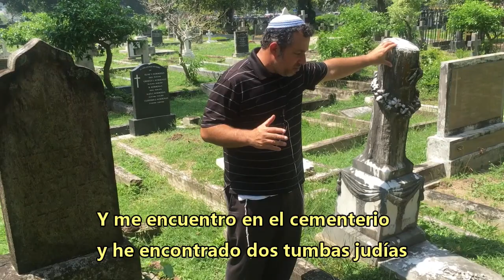Perlas de la Torá - Parashat Toldot con el Rabino Shapira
Para obtener más información sobre Yeshivat Shuvu en Español y nuestro programas de Pastor Kosher visite

¿Eres un trotador o un corredor? ¿Qué podemos aprender sobre la relación de Issac y Esav? Aprenda el significado original de la Biblia Hebrea explorando la porción semanal de Torá con el Rabino Itzhak Shapira en Parashat Toldot.